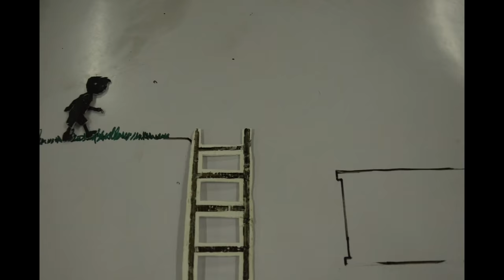Music Vedio of a bad dream